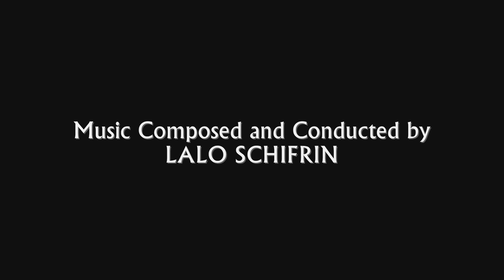Cool Hand Luke | Soundtrack Suite (Lalo Schifrin)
Original Motion Picture Soundtrack (1967). Composed and Conducted by Lalo Schifrin.

Music Awards:
- None
Nominations:
- Academy Award - Best Original Score

00:00 Main Title
01:38 Tar Sequence
02:53 Chase
02:41 Egg Eating Contest
05:13 Just A Closer Walk With Thee
06:35 Lucille
08:27 Ballad Of Cool Hand Luke
09:58 The First Morning
10:38 Dog Boy
11:56 End Title